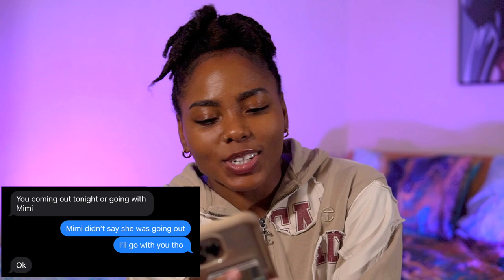STORYTIME🤪🌵 TRAVEL VLOG ( Arizona Vlog pt.2 ) | Narrated Black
Welcome to another episode of NARRATED BLACK!

stay awhile!
This vlog is part 2 to my Arizona vlog!
Okay, so my backstory…

Hey! My name is Ebony.
Born & raised in Dade County Miami, Fl
I run track professionally! 🇱🇷✨

✨and follow my other socials to stay updated!